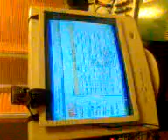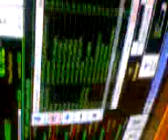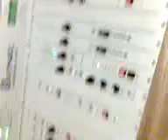RADIO MIX 93.1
MATAMBA EN LA CABINA DE LA RADIO, REGALANDO SUS DISCOS ORIGINALES, ADEMAS HICIMOS CONTACTOS CON REEL EL MEJOR PROGRAMA DE LA RED PAT.